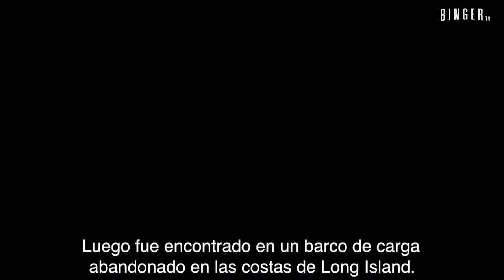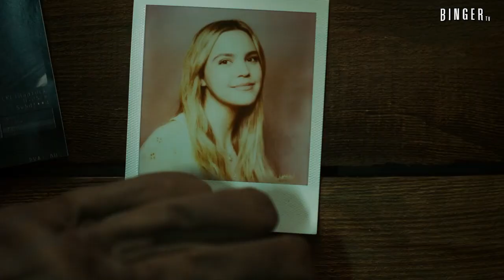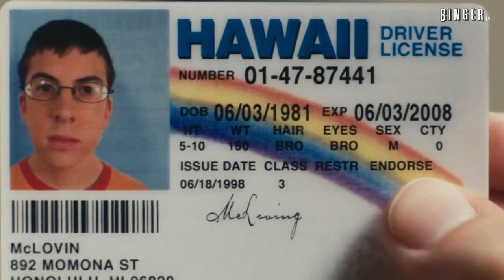Estrenos HBO Max JULIO 2022 | Series y Películas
😱Estos son los estrenos de HBO MAX JULIO 2022 en Latinoamérica, se vienen grandes estrenos muy esperados, Además con algunos estrenos destacados de otras plataformas. MIRA EL VIDEO.